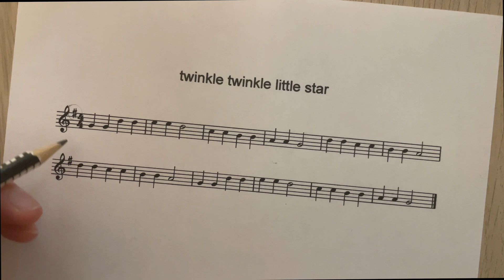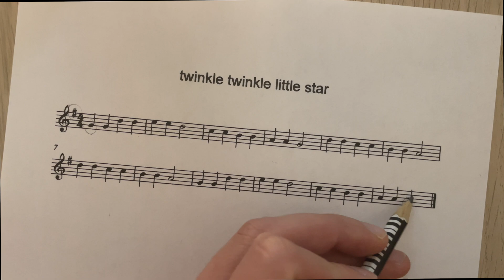Why Does Music Only Use 12 Notes?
Why is it that there are only 12 notes used in music? Why not 13 or 14? It comes from the circle of fifths. Much of Western music is built on the relationship between the tonic and the dominant. If we are to work out the dominant of each dominant then we end up with 12 keys. These 12 keys can be arranged into the circle of fifths.

Many of you may already be familiar with the harmonic series, but in this lesson, I use the guitar to demonstrate how we can find these notes, and how they can be arranged to create the circle of fifths.

Many other cultures have more than 12 notes, and it is possible to find microtones in much of Western music. This video addresses why traditional Western harmony is based around the same 12 keys.